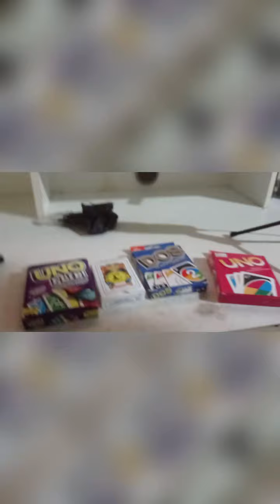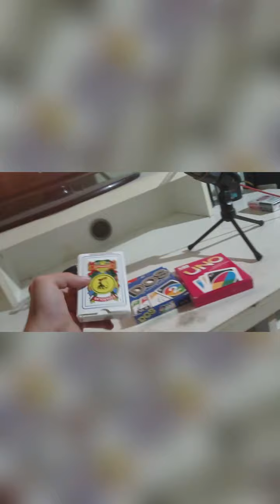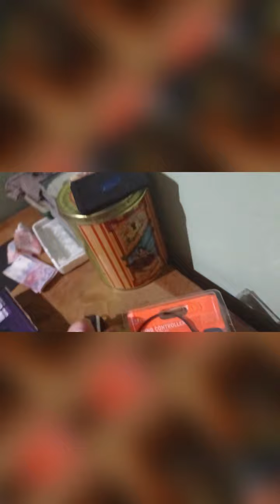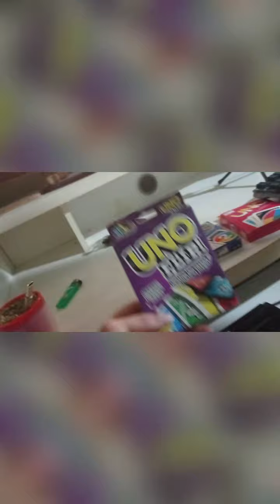2021 Invertimos en Nueva Set-up Gaming Gama Media con mas al canal PARTE 2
MIL DISCULPAS POR LA CALIDAD DEL VIDEO. Primero invertimos en toda la herramienta para satisfacer a todos los subs para que vean grandes series y mejores juegos al canal
por el momento no poseemos mucha tecnología en base de VLOGS al canal.

QUERES CONOCER LA PLAYA? MIRA EL GRAN VIDEO BLOG DE TORTU TQC YENDO A LA PLAYA

De apoco vamos creciendo con las herramientas necesarias. Por el momento faltaría comprar el brazo de micrófono y un monitor. Por el momento uso un televisor LCD. Desde ya muchas gracias por entender y por esperar a todos los seguidores del canal ♥ De apoco se va trabajando cómodamente.

💎Por Favor Apoyame Con Tu Suscripción Te Lo Agradecería Mucho.🔥
🎉Ya llegamos a la meta 2.000 subs en este Enero del 2021💢

       ✿ Metas de Subs En Este 2021 ✿
◾ 100✔️
◾ 200✔️
◾ 300✔️
◾ 400✔️
◾ 500✔️
◾ 600✔️
◾ 700✔️
◾ 800✔️
◾ 900✔️
◾ 1000✔️
◾ 1.500✔️
◾ 2000✔️
◾ 2.500
◾ 3000
◾ 3.500
◾ 4000
◾ 4.500
◾ 5000
◾ 6000
◾ 7000
◾ 8000
◾ 9000
◾ 10,000
Gracias En Verdad Por su Apoyo!

💎Nueva CPU Gaming Gama Media SETUP PARTE 2 ♥

💎NO OLVIDEN DE ACTIVAR LAS NOTIFICACIONES, ASI LES AVISA CUANDO SUBO UN VÍDEO NUEVO

⚠SI TIENEN ALGUNAS CONSULTA O DUDAS QUE QUIERAN HACERME, ME PUEDEN CONTACTAR A TRAVÉS DE MI INSTAGRAM⚠